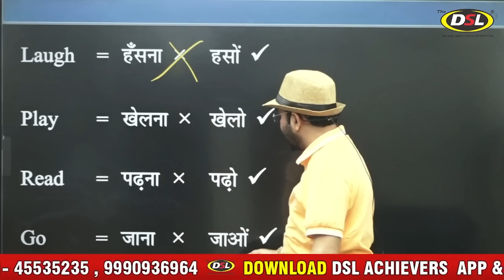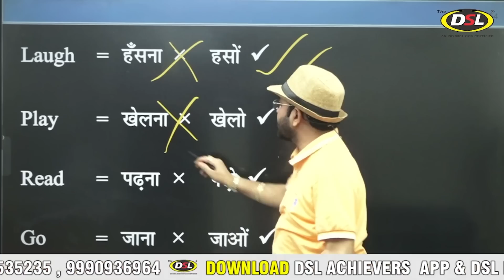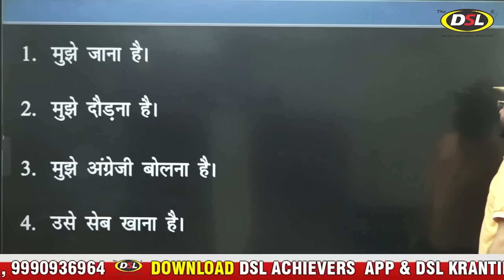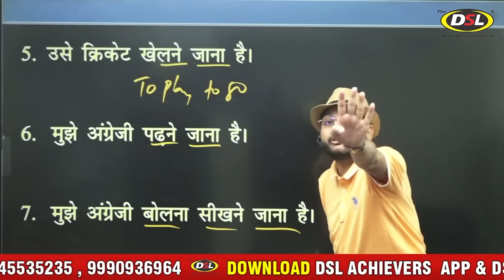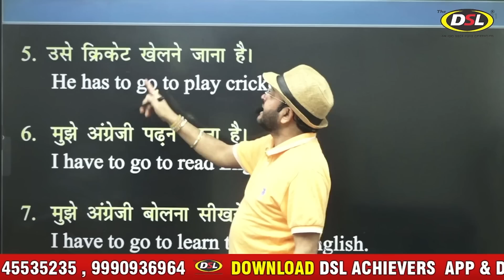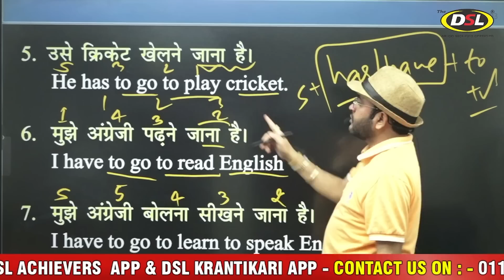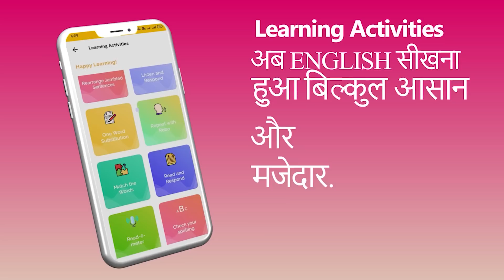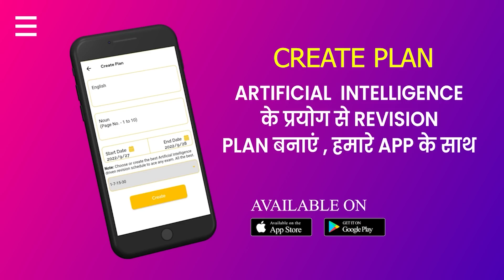English सिखाने वाली पहली Basic Class | Spoken English | Translation | English Grammar Dharmendra Sir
✨Latest Batches of English:-
👉Achiever Batch (English Foundation): 12 PM to 1:30 PM

👉• English Grammar
👉• Objective English
👉• English Translation
👉• Doubt Class